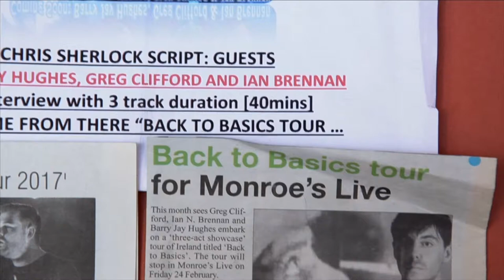Chris Sherlock Podcast Back to Basics Tour Featuring Greg Clifford, Barry Jay Hughes and Ian Brennan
Chris Sherlock Interview Session Podcast with Greg Clifford, Barry Jay Hughes and Ian Brennan from the back to basics Tour.

This is the best bits from the chat.  Thanks to Clifford Clifford Productions